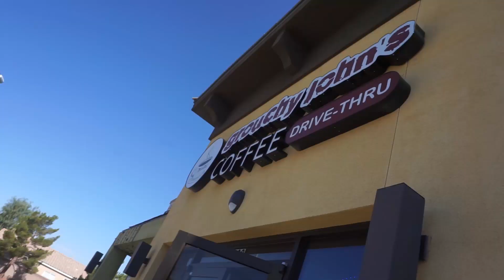Exploring the Las Vegas Deserts [VLOG #060]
Crazy adventures to The Valley of Fire and Red Rock :)

Music
Slushii - Sapient Dream (Original Mix)
ZenAware - Prima
ookay - thief (gill chang remix)